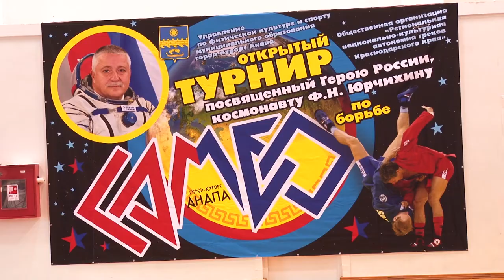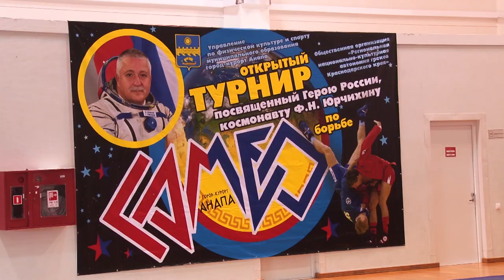В Витязево стартовали первые соревнования по самбо в новом формате